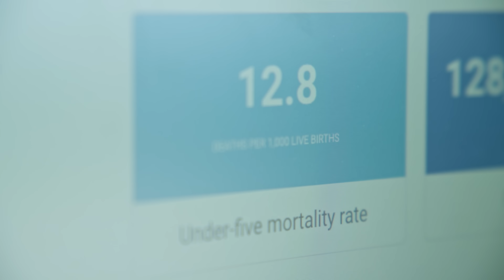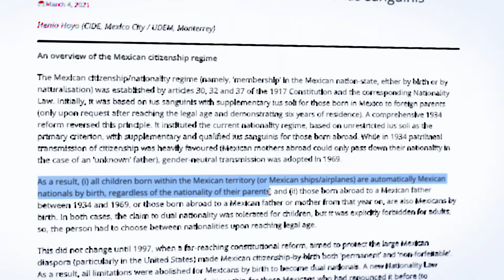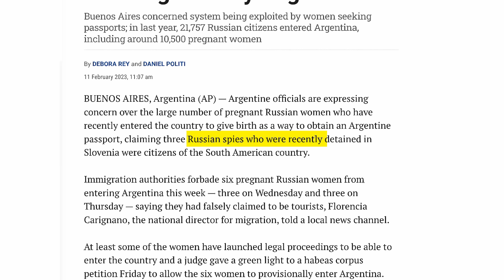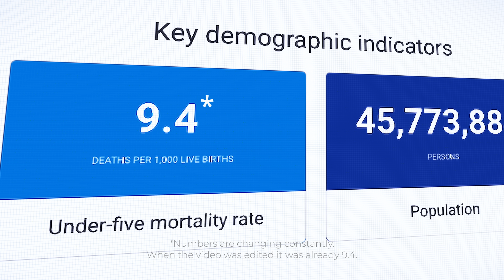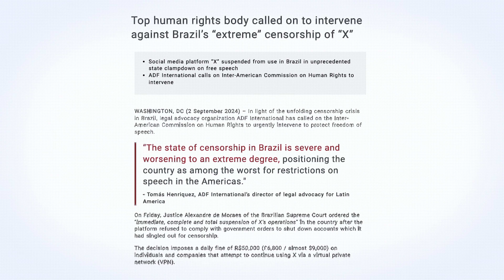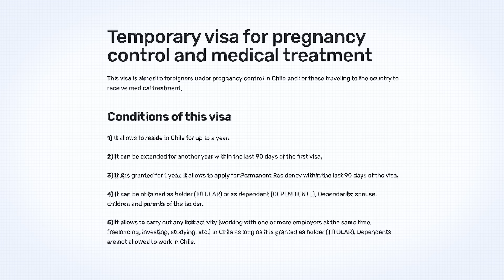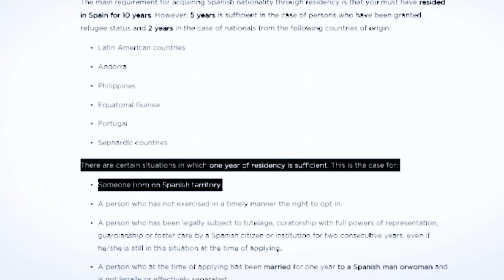Citizenship by Birth: Easiest and Fastest Passports